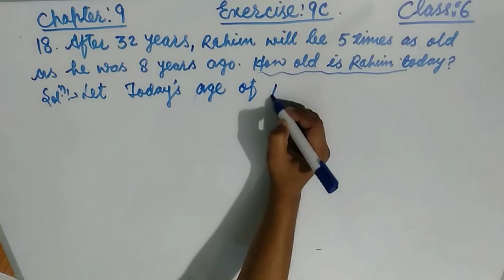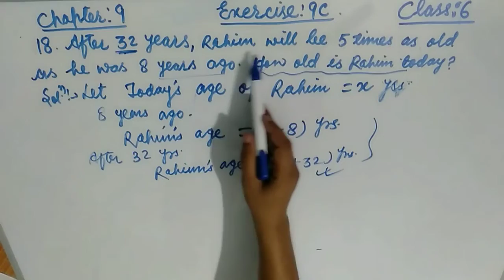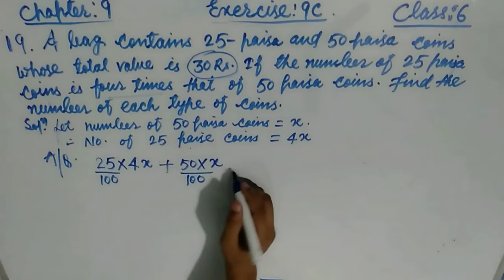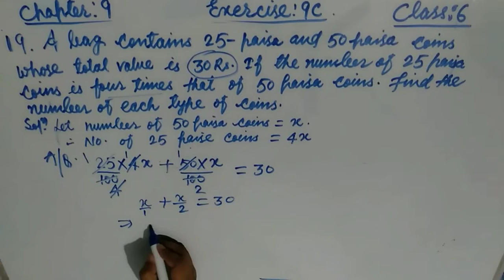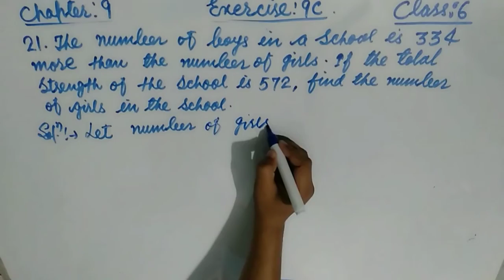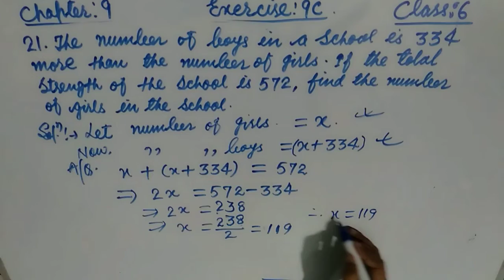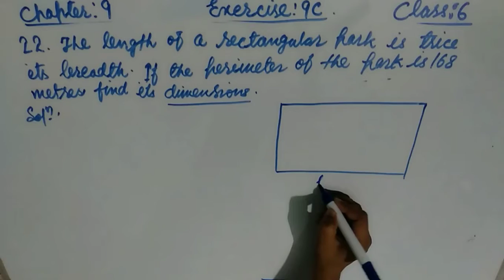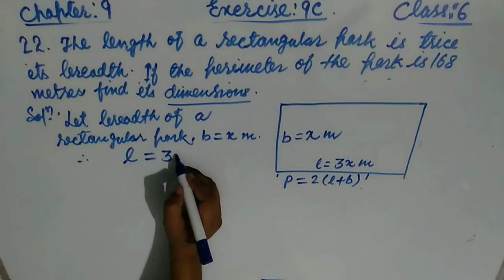Maths RS Aggarwal CLASS:6. CHAPTER:9. LINEAR EQUATIONS IN ONE VARIABLE. EX:- 9C. Q. 15 TO 24.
Class. 6
Exercise:9C.
Words problems on equations
Mahussain
Mahussainmath